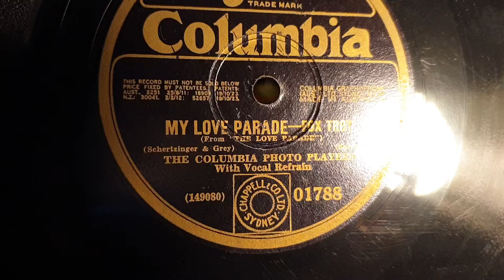My Love Parade. The Columbia Photo Players. Columbia 78rpm record. His Master's Voice Phonograph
HMV Zealand Number two Gramophone Phonograph